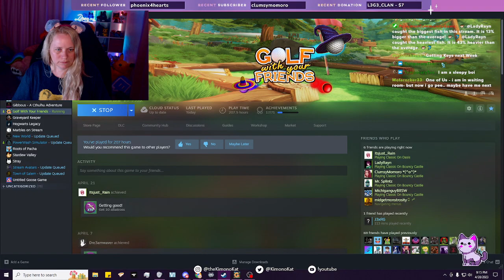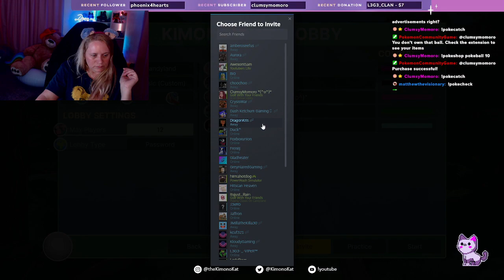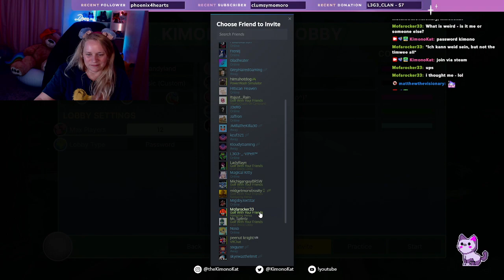What a day... Let's end it with a bang! 💜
Clips were made... uwu